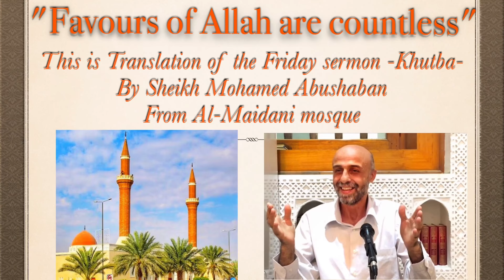Favours of Allah are countless